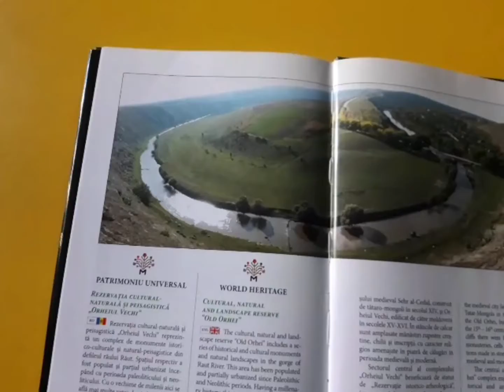Orheiul Vechi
Recent biblioteca „Nicolae Titulescu” a făcut o vizită la rezervația cultural-naturală și peisagistică „Orheiul Vechi”. Am admirat-o în lung și în lat... e minunată. Vă propunem și dumneavoastră, dragi cititori, câteva imagini din peisajul autohton. Mai multe informații despre patrimoniul unic al Republicii Moldova le puteți găsi în cartea „Republica Moldova. Vernisaj turistic”, autor Nicolae Platon.